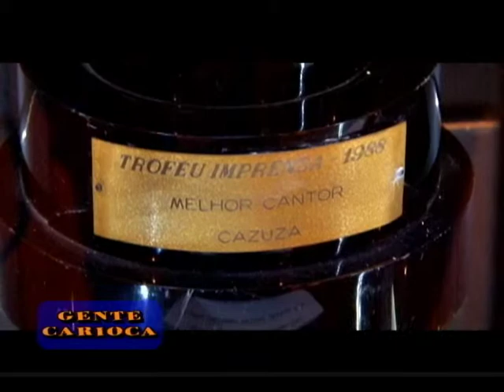Cida Moraes na estréia de Cazuza - PGM 122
Cida Moraes invade a estréia do espetáculo Cazuza no Teatro Net Rio.